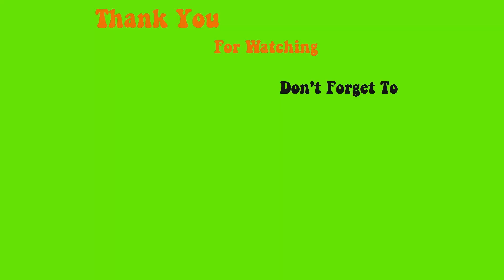123go medium Rusisian sculpture pipe and Leo glitter for the fantasy || Max Estrada